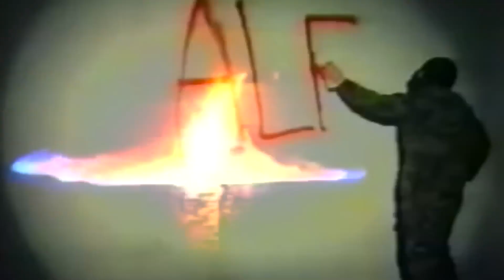We don't eat the dead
Taken from Danger of Death LP by Rubella Ballet